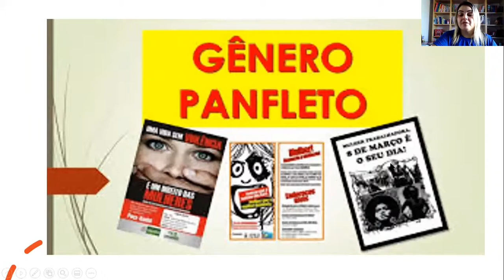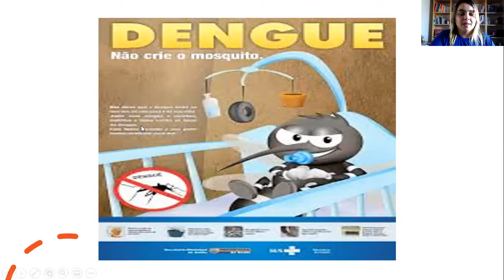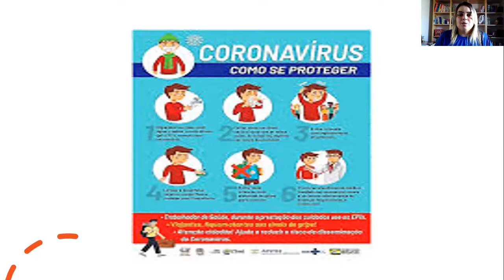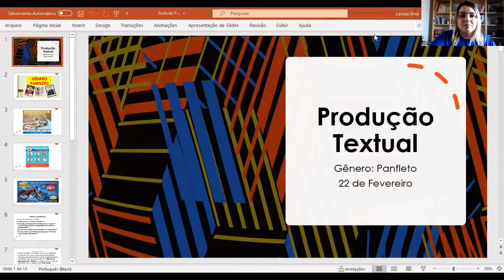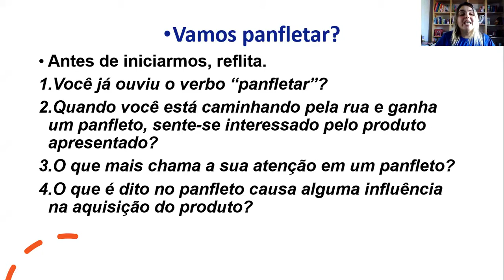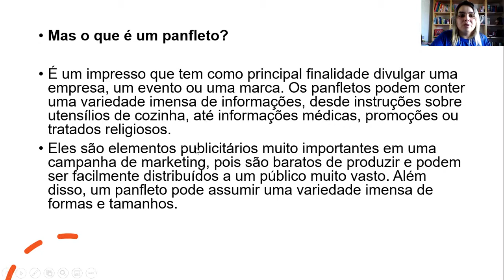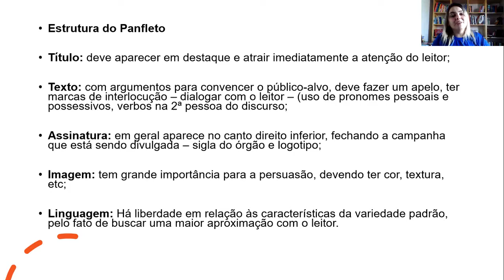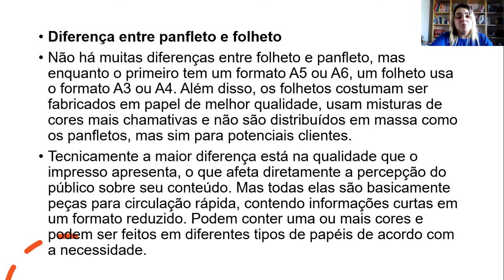CETA On-line | 4º Ano | 22/02 | Produção de Texto